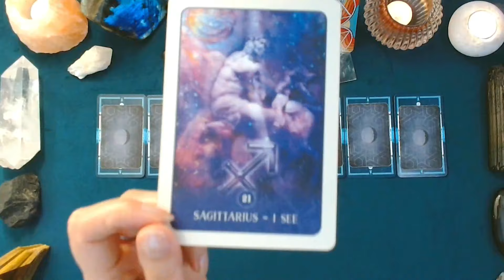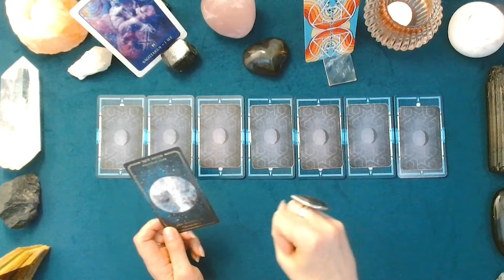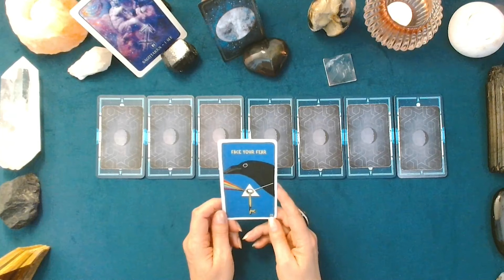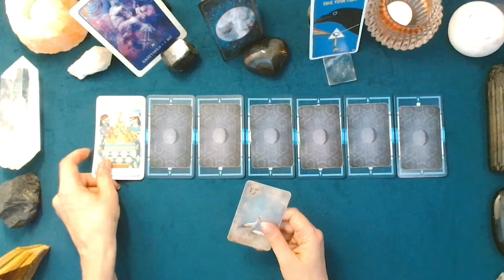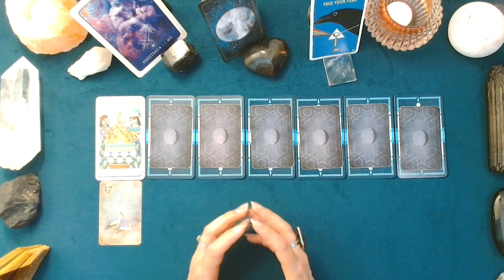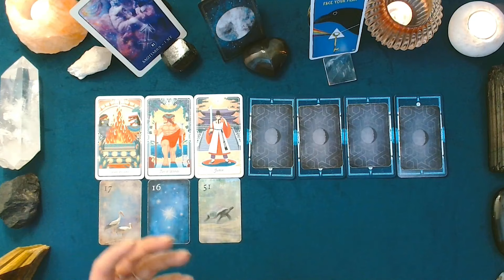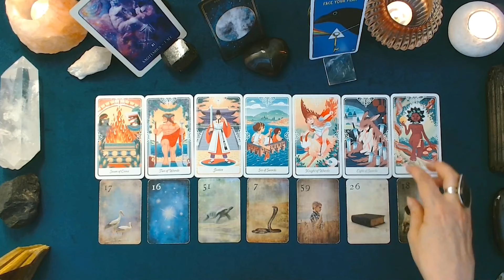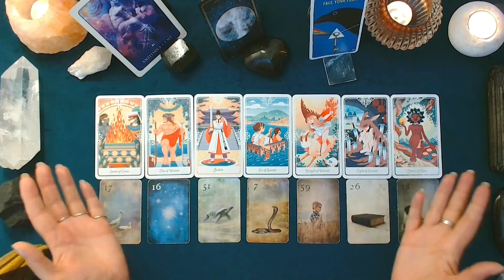♐ SAGITTAIRE ♐ - Semaine du 24 au 30 juin